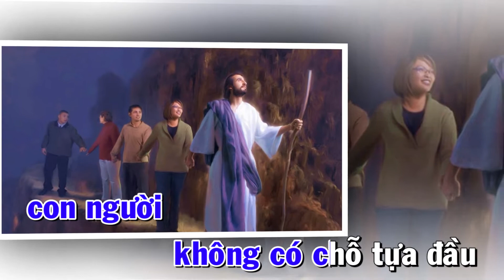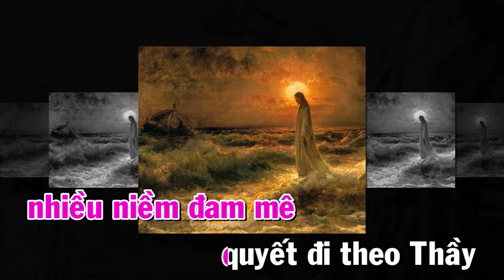MUỐN ĐI THEO THẦY ( Mùa Thường Niên - Tuần XIII - Chúa Nhật Năm C )( Lc. 9, 51 - 62 )